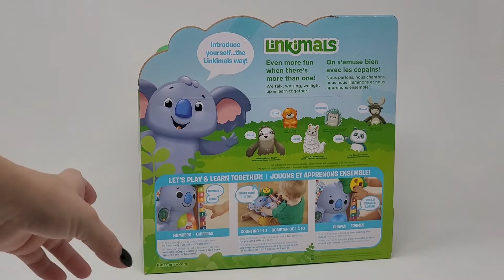Linkimals - Fisher Price Counting Koala and Musical Moose Review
Fisher-Price Linkimals Counting Koala

Fisher-Price Linkimals Musical Moose - Interactive Educational Toy with Music and Lights for Baby Ages 9 Months & Up